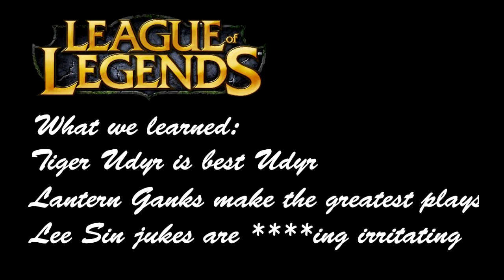Challenger Bootcamp - Tiger Udyr & Thresh Lantern Ganks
This video brings you a little "training" session I did with some friends. Whilst they were practising last hitting and wall jumping, my team were practising hardcore ganks and general ownage. Challenger tier and League of Legends general population; beware.

Just so you know who is who:

Me - Udyr
Ray - Master Yi
Jack - Thresh

Max - Lee Sin
Harry - Kayle
Doug - Nidalee